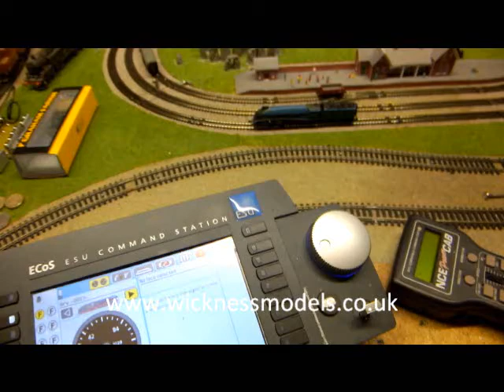Dapol A4 DCC Sound Conversion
This is a Dapol A4 DCC Sound Conversion. The loco is converted with a Zimo MX648 decoder and micro sugarcube speaker in the cab. Excellent soundtrack from Youchoos